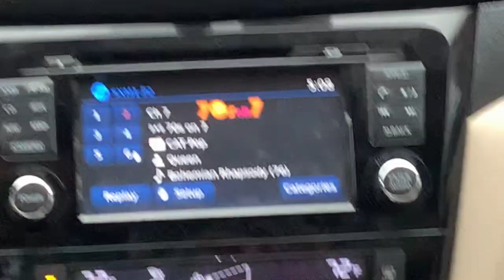I.R.L. Stream With Da Bois!